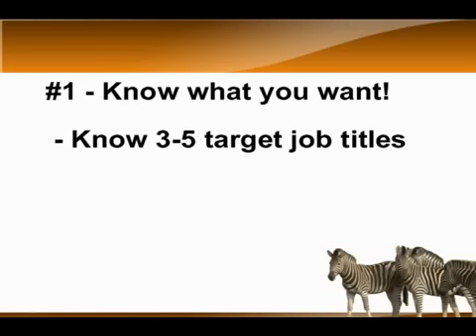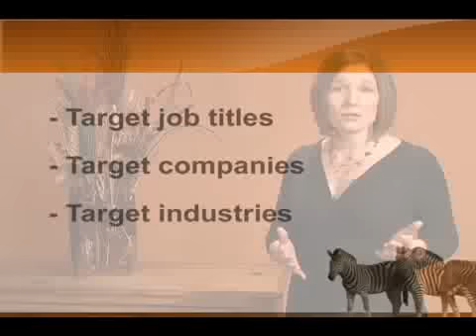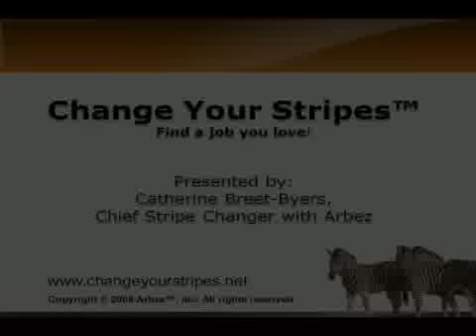3 Essential Steps to Crafting a Winning Resume | Get Hired Faster & Easier!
Struggling with your resume? Discover the 3 crucial steps to make your resume stand out and land that dream job interview. With over 15 years of experience, Catherine Byers Breet shares her proven strategies to help you showcase your unique talents and align with what employers are looking for. Dive in to learn how to target specific job titles, understand employer requirements, and highlight your unique skills. for more job search tips and resources.